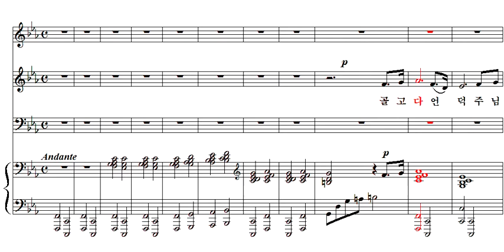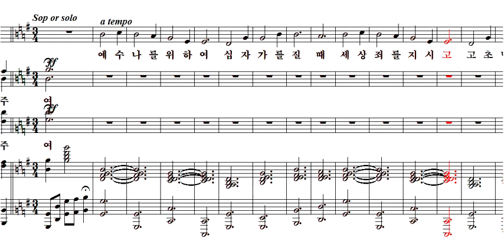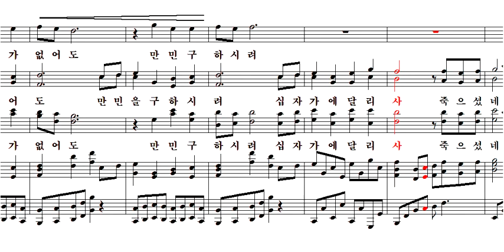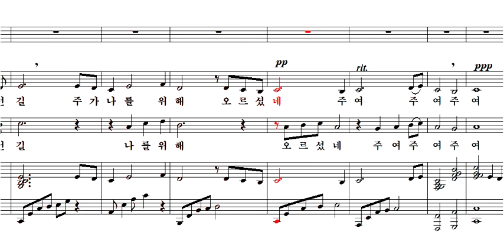골고다언덕-테너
대전둔산중앙장로교회 연합중창부활절특송